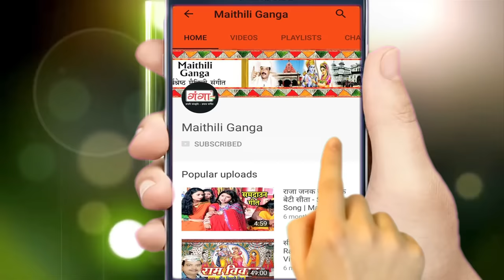नैना गढ की लड़ाई (भाग-6) || Maithili Nautanki || Nautanki Nach Programme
Maithili Ganga presents नैना गढ की लड़ाई (भाग-6) || Maithili Nautanki || Nautanki Nach Programme

for latest updates of new Hit Maithili Songs नैना गढ की लड़ाई (भाग-6) || Maithili Nautanki || Nautanki Nach Programme

Album –   Naina Gadh Ki Ladai
Artist  –  Simar Dahi Nach party